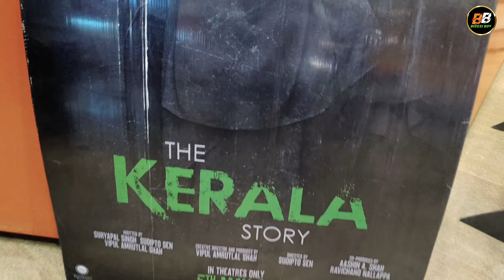Kerala story movie | VLOG 6 | new video 2023 | full enjoy vlog